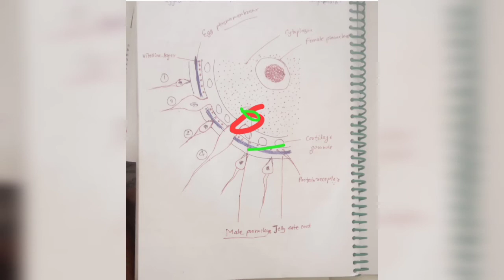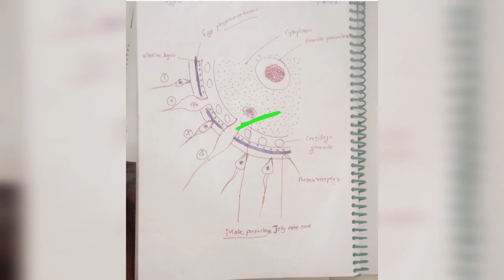What is Amphimixis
Whole information of Amphimixis